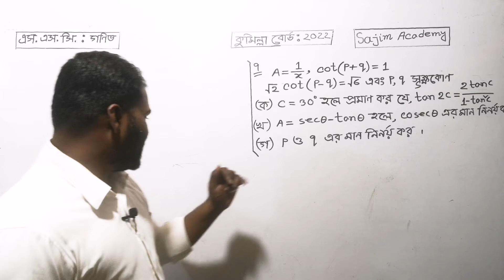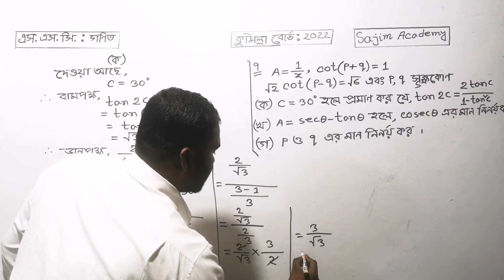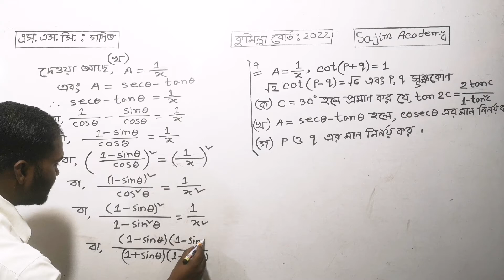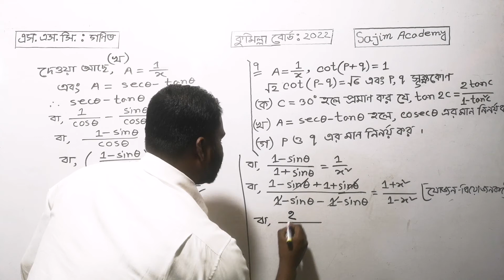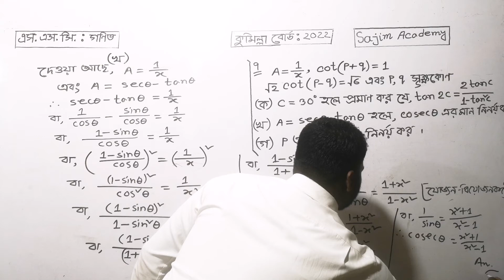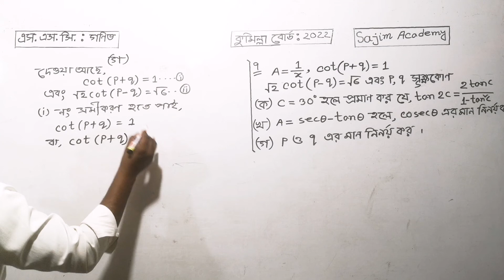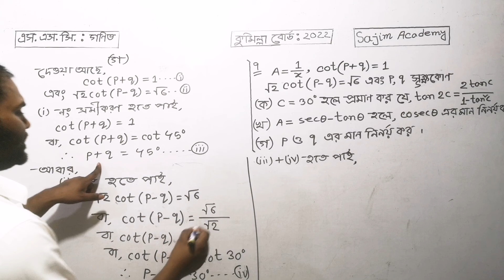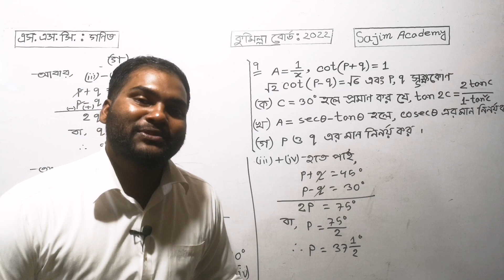Comilla board 2022 ssc math question solution।। Sajin Academy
এই ভিডিওটিতে কুমিল্লা বোর্ড ২০২২ সালে এসএসসি গণিত বিষয়ে প্রশ্নে ত্রিকোণমিতি অধ্যায় ৯ থেকে যে সৃজনশীল প্রশ্নটি এসেছিল তা খুব সহজে আলোচনা করা হয়েছে।নবম দশম শ্রেণিতে তোমরা যারা রয়েছ তারা এই ভিডিওটি দেখলে বোর্ড পরীক্ষার প্রশ্ন খুব সহজে সমাধাণ করতে পারবে। নবম-দশম গণিত।তোমরা যারা ২০২৩ সালে এসএসসি পরীক্ষায় অংশগ্রহণ করবে তারাও এই লেকচারটি দেখলে খুবই উপকৃত হবে। যারা তোমরা ২০২৩ সালের এসএসসি গণিতের প্রস্তুতি নিচ্ছ তারা এই ভিডিওটি দেখতে পার।সাজিম একাডেমি তোমাদের পাশে থেকে তোমাদেরকে পড়াশোনা বিষয়ে সব ধরনের সহযোগিতা করবে।

In this video Comilla Board 2022 SSC Maths questions from trigonometry chapter 9 creative question is discussed very easily. Those of you who are in 9th 10th class will be able to solve board exam question very easily by watching this video. 9th-10th Maths. Those of you who are appearing for SSC exam in 2023 will also benefit from this lecture. Those of you who are preparing for SSC Maths 2023 can watch this video. Sajim Academy will support you in all kinds of studies by your side.